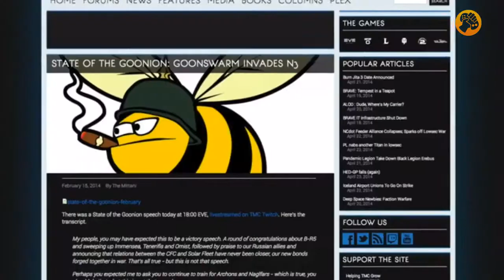A History of the Great Empire of Eve Online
Un libro sobre la políticas, guerras, cultura y traiciones de Eve Online.